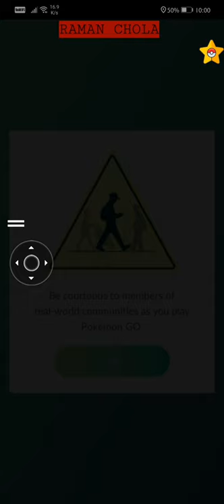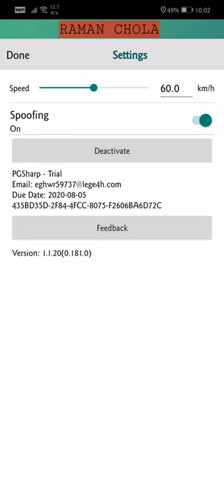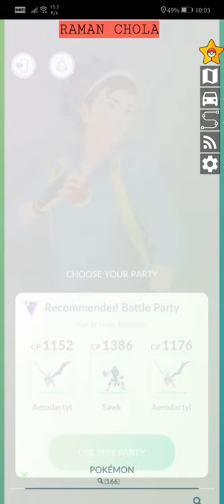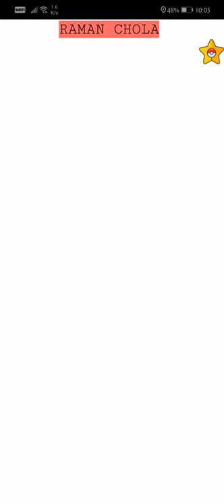POKÉMON GO 2020 | Spoofing With Joystick | No Ban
Pokemon Go SPOOFING 2020 with Joystick.